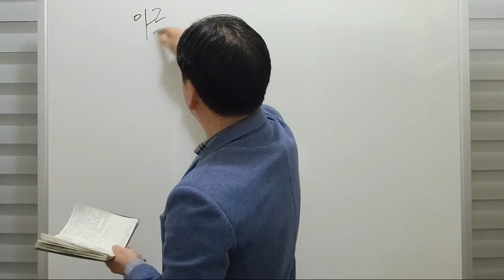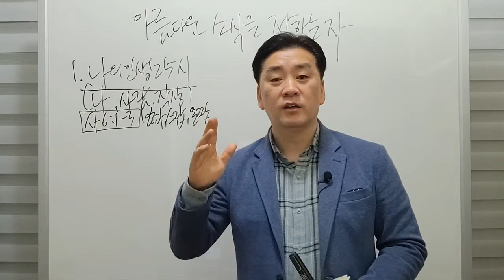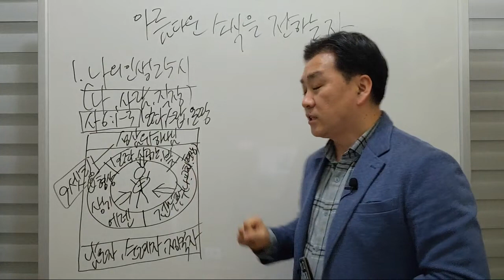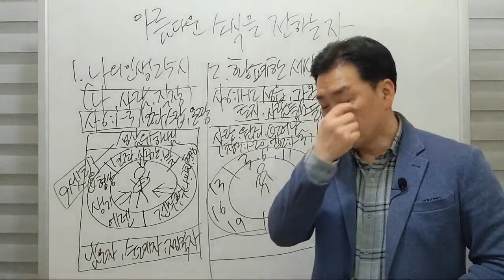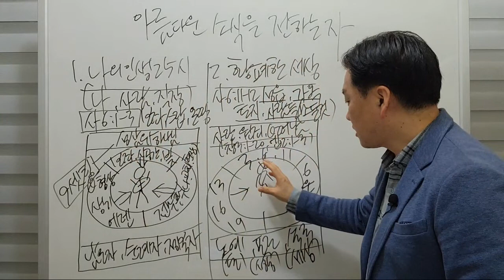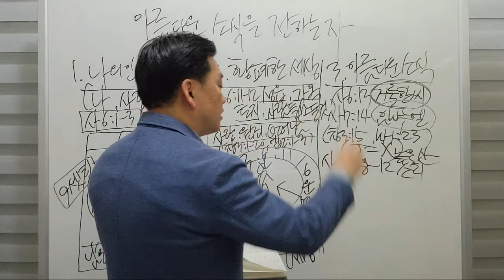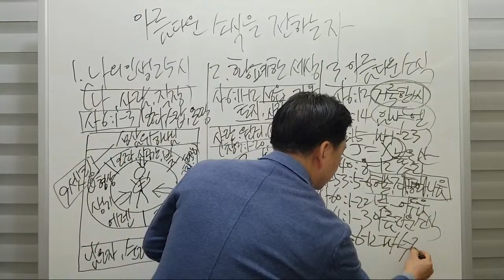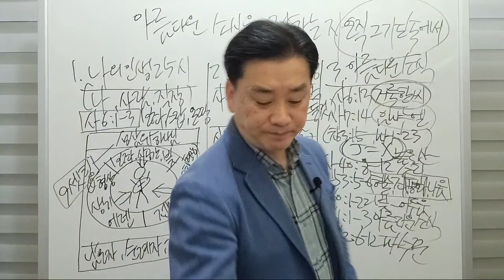11/17 연제수요예배 [아름다운 소식을 전하는 자]